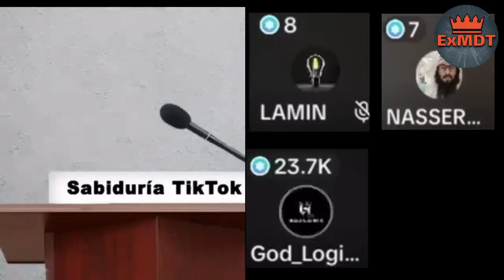Which book allah gave to moses godlogic and abdool hot debates